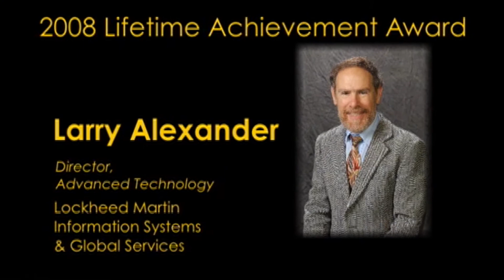Celebrating Our Enterprise Awards Legends